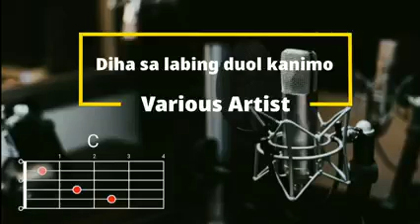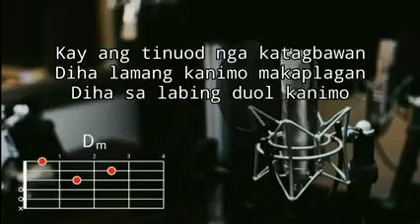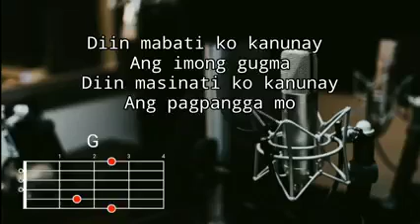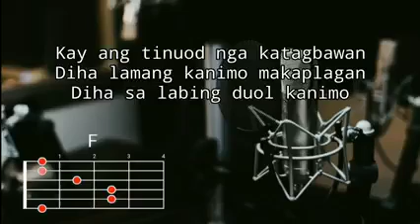Diha sa labing dool Kanimo | Lyrics and Chords